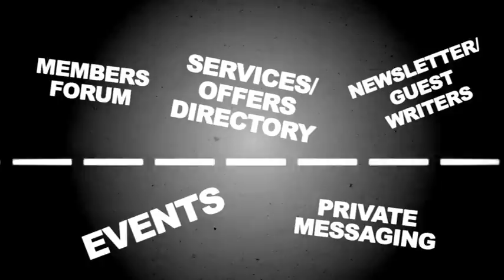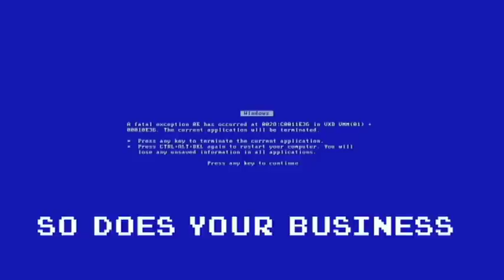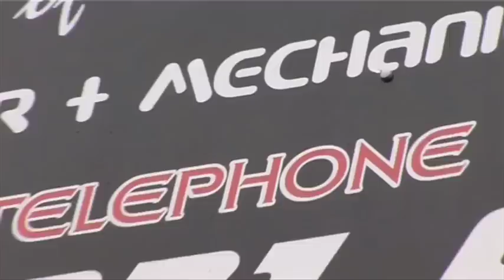Manchester Phoenix TV: 02/11/14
This week's episode features highlights of Manchester Phoenix's encounter with the Peterborough Phantoms!